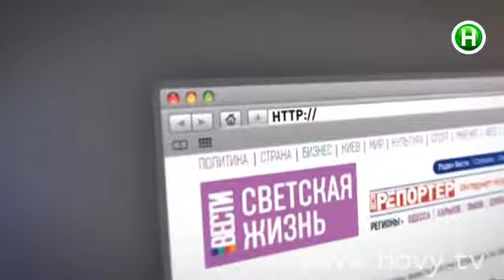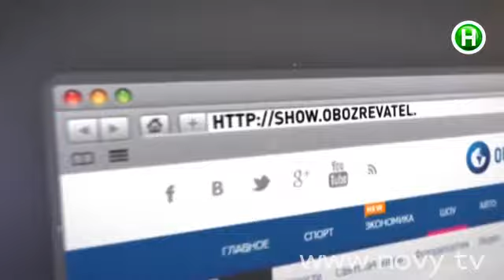Океан Ельзи за концерт в Европе просит 25-30 тысяч долларов. Шоумания, 16.09.2014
Сколько платят украинским артистам за концерты в Европе? К примеру, группа Океан Ельзи за концерт берет 25-30 тысяч долларов, а Кузьма Скрябин – 7 тысяч.